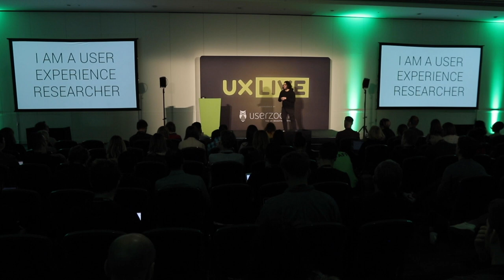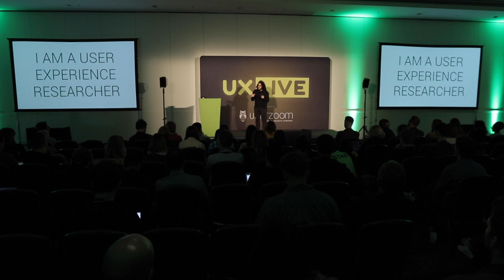UX LIVE 2019 - Renato Verdugo (Youtube) : Visual ethnography as a tool to drive UCD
As we get ready for the launch of The online Global Experience Summit we're releasing each week a video from last year's UX LIVE conference. UX LIVE is now part of Global Experience Summit: join in the action this November 9-17.

Video details:

Renato Verdugo, PhD, User Experience Researcher
"Visual Ethnography @ YouTube: Photography as a tool to drive user-centered product development."

As a UX researcher at YouTube I focus on understanding the needs of YouTube creators. When I first joined YouTube 5 years ago, my job was what you'd expect a research role at a large tech company to be: a mix of foundational and tactical research that brings user input to product development. However, by conducting research with YouTube creators I began to notice the shortcomings that our traditional research toolkit has. The research lab, the usability sessions, even the field visits, began to feel too restrictive to understand the depth and complexity of our users' everyday lives. In this talk, I will share the personal journey that led me to discover the role that documentary photography, visual ethnography, and subjective observation & participation can have in transforming an organization's understanding of what user-centered development really means.

About the speaker:
Renato Verdugo PhD is a User Experience Researcher at YouTube where he focuses on understanding and documenting the everyday lives of YouTube Creators. His background in both computer science, and aesthetics & art history merge in the visual ethnography practice he has pioneered at YouTube; in his research, documentary photography and storytelling become tools and vehicles for UX insights. He also co-teaches with tech pioneer Alan Cooper at the Jacobs Institute for Design Innovation at UC Berkeley. Although he calls New York City home, he spends most of his time visiting YouTube Creators around the world.

Follow (@renatoverdugo)